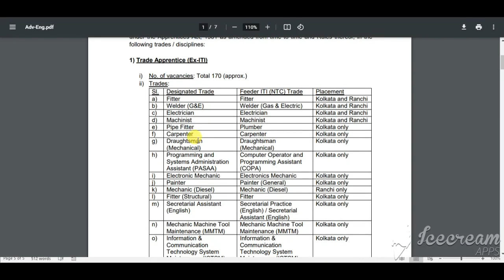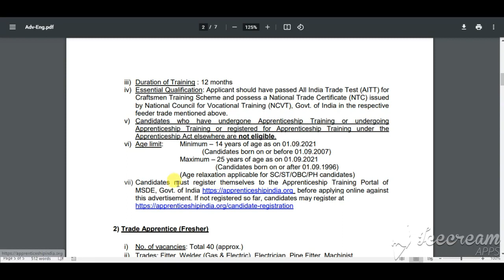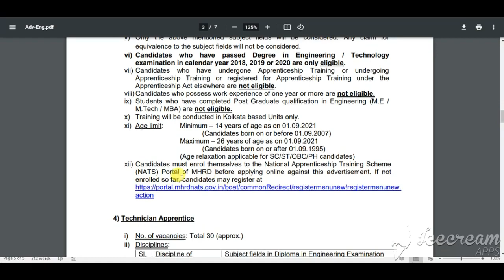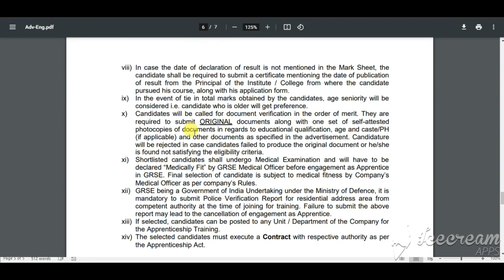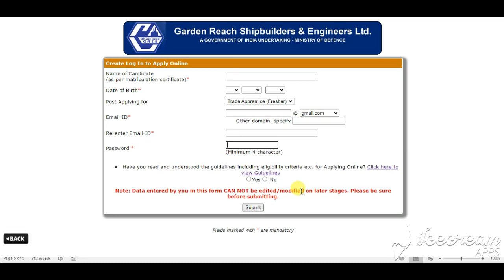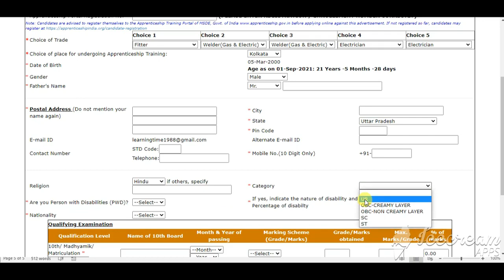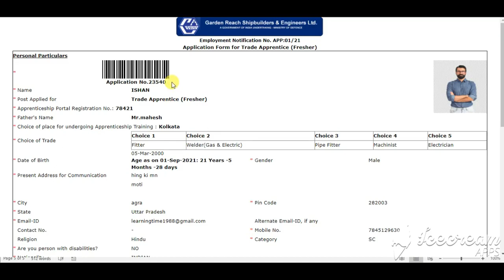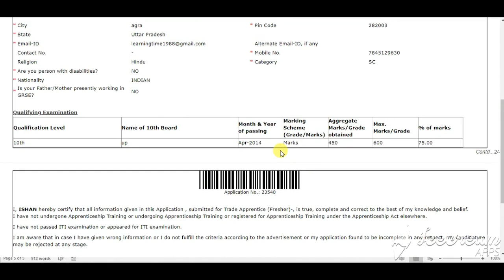GRSE Graduate Apprentice Recruitment 2021|GRSE TRADE Apprentice Apply Online Form 2021 | Technician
GRSE Graduate Apprentice Recruitment 2021|GRSE TRADE Apprentice Apply Online Form 2021| GRSE Technician Apprentice Online Form 2021

GRSE Recruitment 2021: Garden Reach Shipbuilders and Engineers Limited (GRSEL), Kolkata has started the online application process for Trade Apprentice, Graduate Apprentice, Technician Apprentice and HR Trainee Posts. Eligible candidates can submit GRSE Application from 11 September to  01 October 2021 on grse.in or on jobapply.in/grse2021.

GRSE Notification is published in the employment newspaper dated 11 September to 17 September 2021. A total of 256 vacancies are notified under the Apprentice Act 1961 and 5 HR Trainee for the year 2021-22.